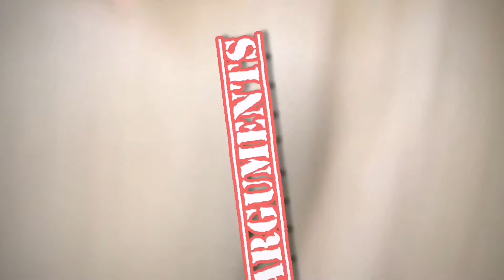The Crazy Loud Opinionated argumentative but Loving Benson Family.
As the weeks go by, you will see a real insight into how we interact, each ones opinion on real life situations and how they solve their own problems. Ask us anything, and you will get an honest answer.